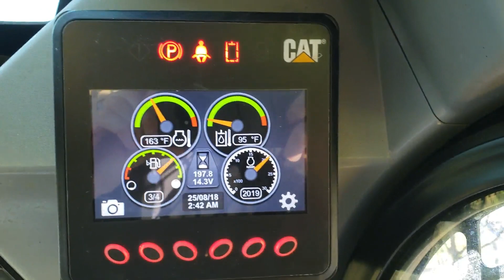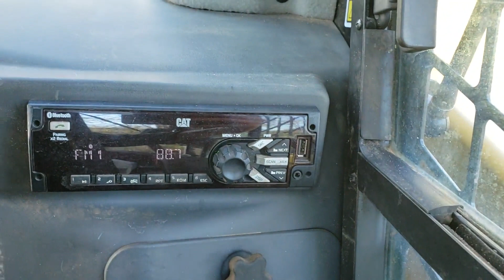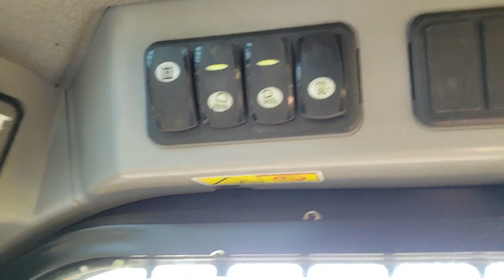2018 CATERPILLAR 257D For Sale